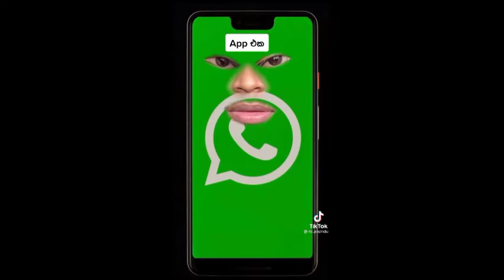2021 new tiktok tika...